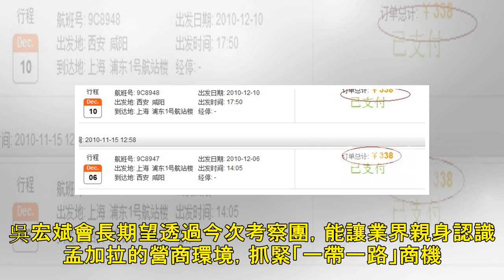廠商會今個月組團赴孟加拉考察 發掘「一帶一路」商機｜港聞｜流動新聞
今年是國家推出「一帶一路」倡議5周年，為進一步加深港商對「一帶一路」沿線國家的認識，香港中華廠商聯合會（廠商會）會長吳宏斌將於‪5月22日‬率領一行26人代表團啟程前往孟加拉，進行5天訪問，探索當地商...